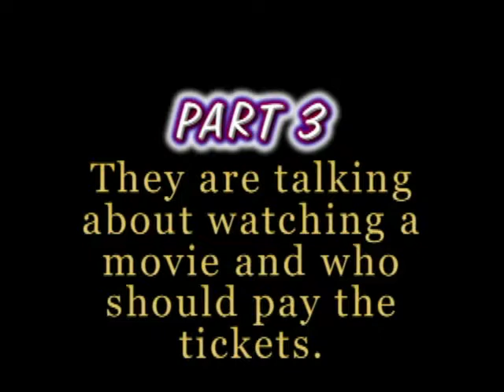interchange 3 unit 3 requests shopgirl part 3